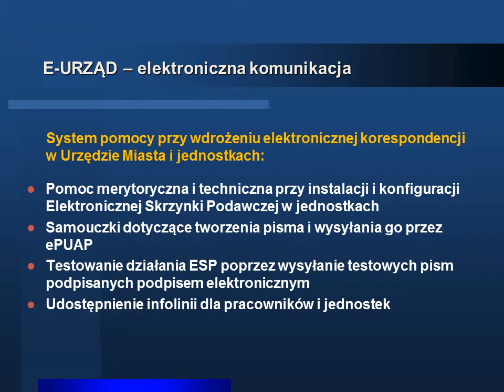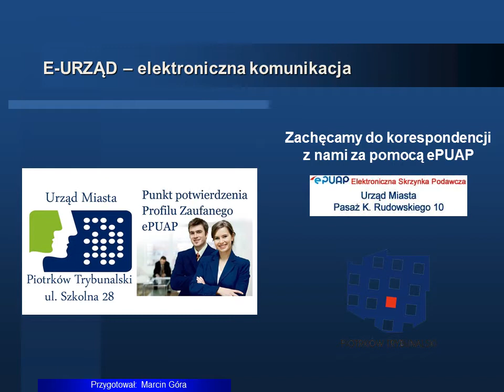e-urząd - Piotrków Trybunalski